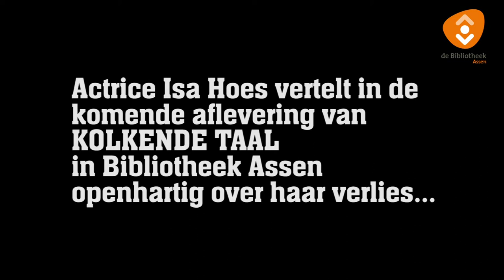Isa Hoes openhartig in Kolkende Taal op zondag 3 maart 2013 in Bibliotheek Assen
Op zondag 3 maart vinden in Bibliotheek Assen de opnamen plaats van de talkshow Kolkende Taal. In dit programma spreekt actrice Isa Hoes openhartig over het verlies van haar man, Antonie Kamerling.
Isa vertelt hoe zeer zij houdt van lezen en welk boek er momenteel op haar nachtkastje ligt.
Isa is in het programma te gast naar aanleiding van de voorstelling 'Verlies', naar een boek van Nicci French.
Andere gasten in Kolkende Taal  zijn schrijfster Suzanna Jansen, de directeur van het herinneringscentrum Kamp Westerbork Dirk Mulder, schrijver Marcel Möring, cabaretgroep Vrouw Holland met actrice Babette van Veen en burgemeester en taalliefhebber Eric van Oosterhout.